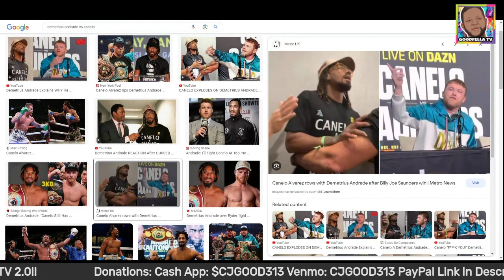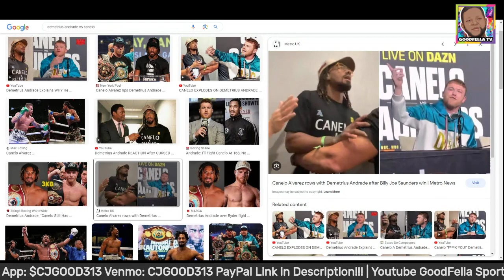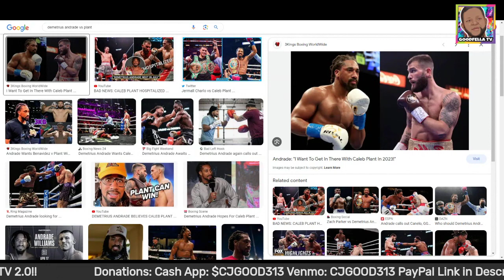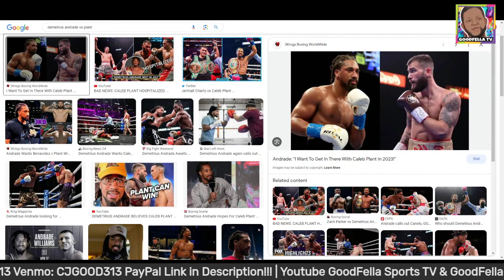Demetrius Andrade Duck Canelo & PBC 10 Million Dollar Offer | Andrade vs Caleb Plant Next?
$CjGood313

CJGOOD313